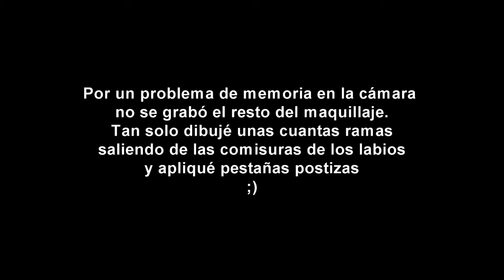Halloween Makeup: Tree Woman / Mujer arbol